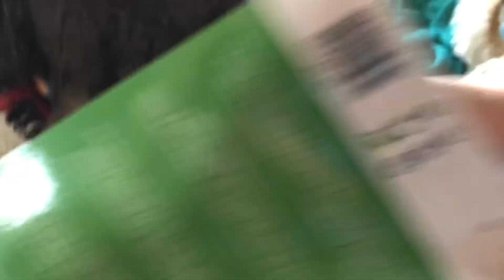Vlogmas day 11 and 12: setting up the Christmas tree, Link gets another bday gift and seeing bae